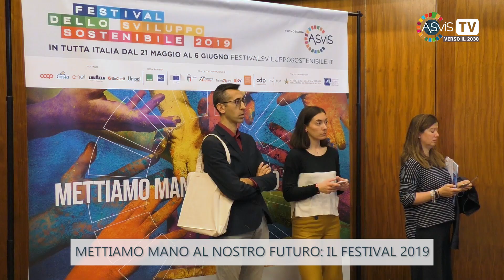La novità della terza edizione del Festival dello sviluppo sostenibile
Pochi giorni alla terza edizione del Festival dello sviluppo sostenibile. Centinaia gli eventi in tutta Italia, ecco le principali novità di quest'anno.